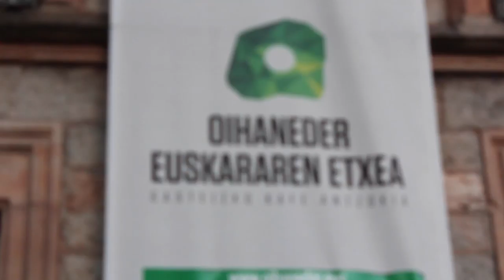SolasAlean Sabin Salaberri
// Sabin Salaberri musikaria ALEA aldizkariak antolatutako SolasALEAn elkarrizketa irekian egon zen otsailaren 17an, Oihaneder Euskararen Etxean.